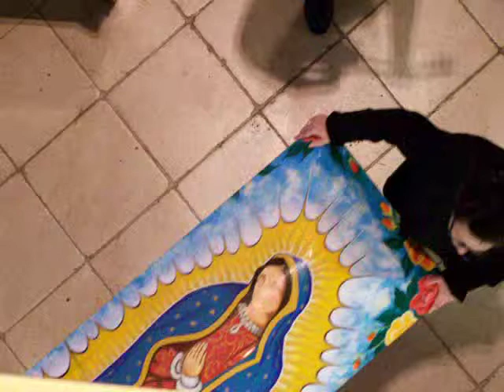RON ROCHA & ESPERANZA CUELLAR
INTRNATIONAL HUMANITARIAN " ELIZABETH ROCHA"